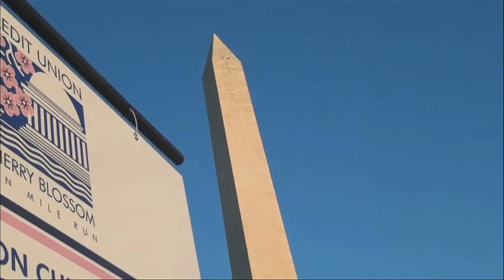2014 Credit Union Cherry Blossom Ten Mile Run from RUNNING Broadcast Series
Salmini, sportfilm.com, YES Network, RUNNING, America's Credit Unions, USA National Championship, Mamitu Daska, Janet Bawcom, Stephen Sambu, Christo Landry, Daniel Salel, Washington, D.C.